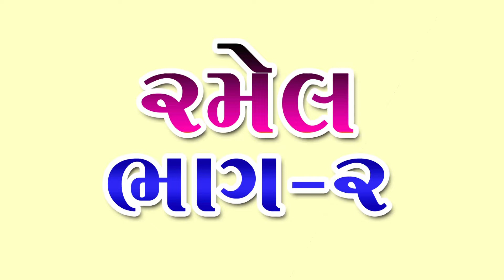delvada ramel reva shergadh sanjay nani vol 02